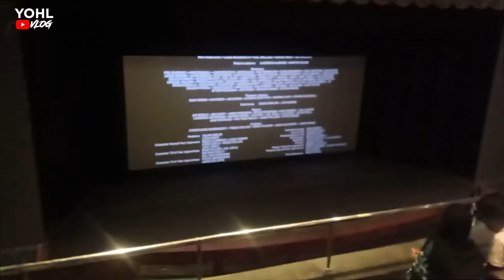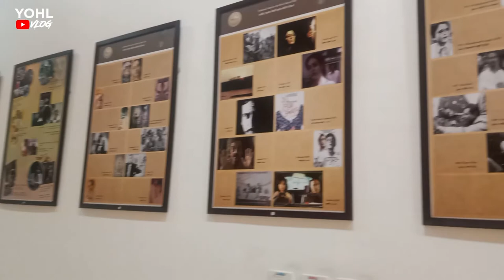Doctor Strange in the Multiverse of Madness REVIEW // REVIEW VLOG // MOVIE DAK KAR MAJA A GAYA //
Details

Edit:- RISHAN ROY
Song:-
Directed:- RISHAN ROY
Camera:- RISHAN ROY , BIPUL
Shot on :-

Hello friends kaise ho aap sab main Hoon Mr Harami aur aap dekh Rahe the Harami Londa.
Is video ko banane ka matlab kisi ke bhavna ya FIR kisi ke vishwas ko thase pehchana kaliya nahin hai ya sirf majak ke liye banaya Gaya hai
this video is not made for harminganyone's thought and believes this video is only made for fun and entertainment purpose please take it easy

AMD Ryzen 7
GIGABYTE GA-A320M-S2H
Corsair Vengeance LPX 8GB (1x8GB) DDR4 3200MHZ
HyperX Fury 8GB 3200MHz DDR4
Western Digital Blue 1TB
Cooler Master MWE 450W power suply
Dell E2420HS 24 Inch FHD (1920 x 1080) LED
Zeb Odin - Zebronics Premium Gaming Cabinet
Gigabyte Radeon RX 580 Gaming 8GB Graphic Cards
Ant Esports HD RGB LED Gaming Headset
Arzonai Carryminati Metal Square Unisex Sunglasses